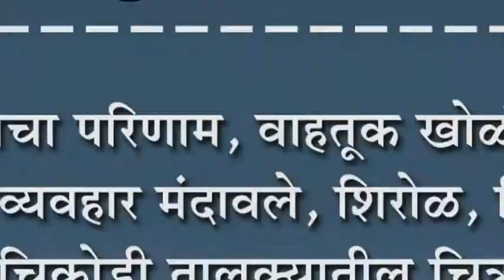धुक्याचा परिणाम, वाहतूक खोळंबली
धुक्याचा परिणाम, वाहतूक खोळंबली : सगळे व्यवहार मंदावले, शिरोळ, निपाणी चिकोडी तालुक्यातील चित्र